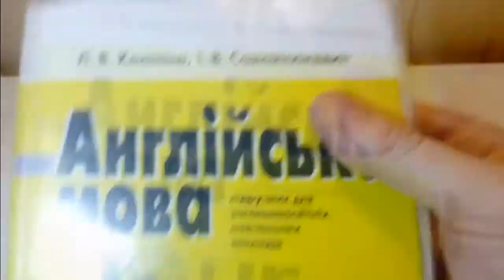6 Paper Clips Awesome Life Hacks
Under Awesome Mr. Crazy Channel